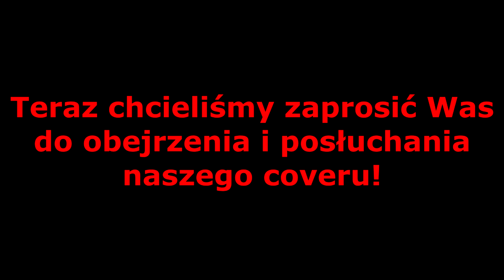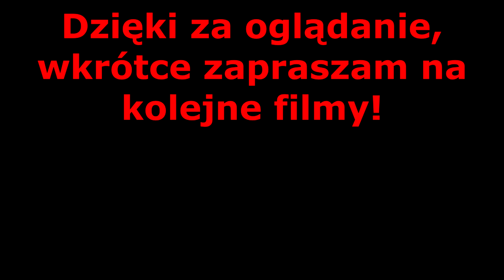Alexandra Burke - Hallelujah / cover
Tym razem trochę nietypowo - razem z Danielem przedstawiamy Wam nasz pierwszy cover,  "Hallelujah", który domyślnie został nagrany jako prezent dla mojej mamy (dowiecie się we wstępie). Chwile wolne od pracy na campie można wykorzystać przykładowo w taki właśnie sposób!

Zajrzyjcie na social media Daniela!

Chcesz wyjechać do Stanów?  leaders.promo/piotrtomczuk